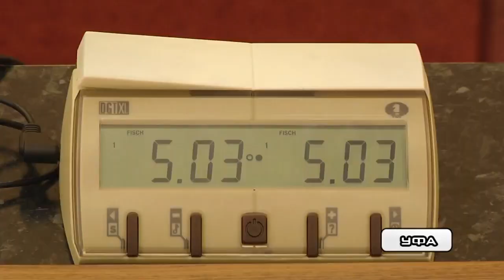2020 non played match in Moscow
The match
Tamara Tanskykkuzhina (Russia) - Natalia Sadowska (Poland)
will be played in Moscou and Sankt Petersburg
from 16 till 29  december 2020